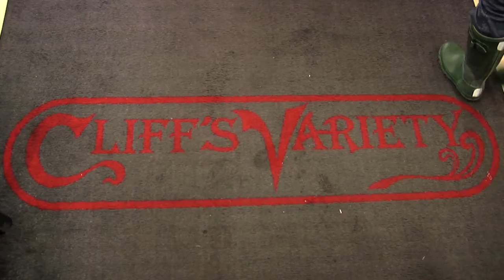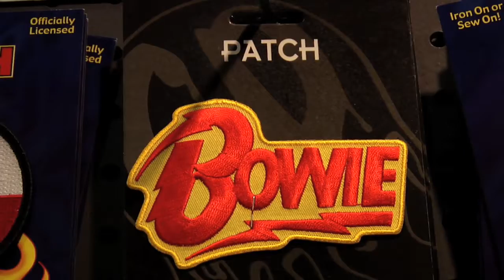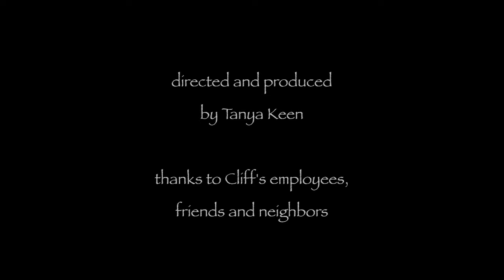cliffs.mov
Cliff's Hardware store in the Castro in San Francisco has everything! Hear what the neighbors and employees have to say about Castro's most beloved hardware store.